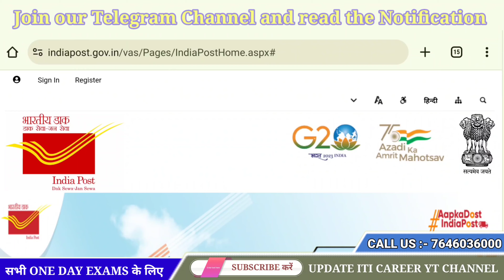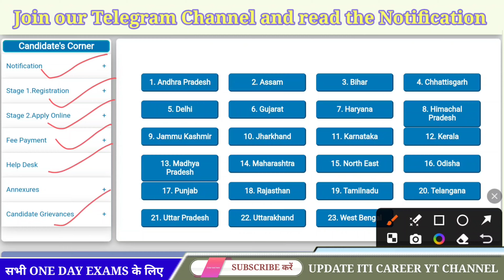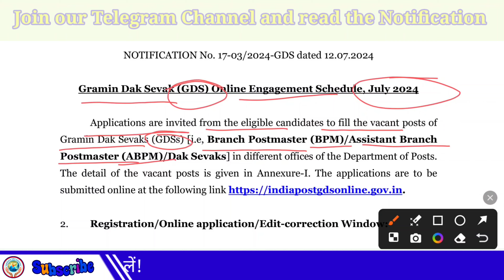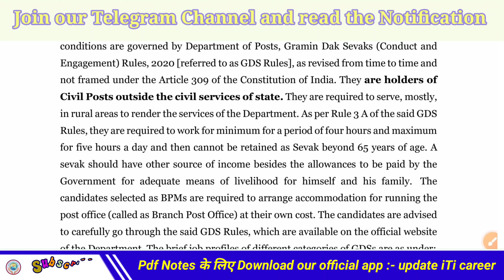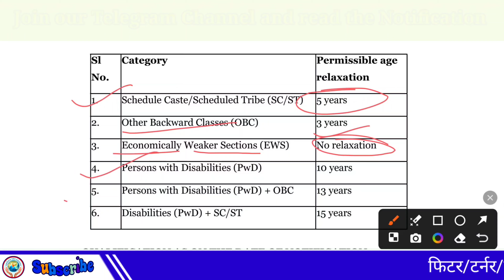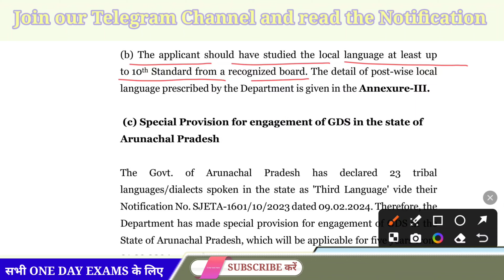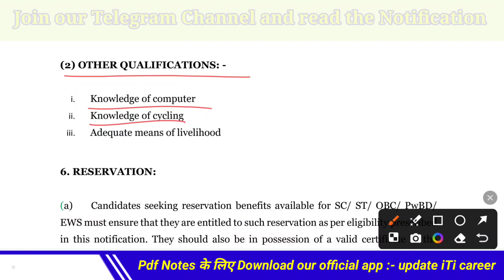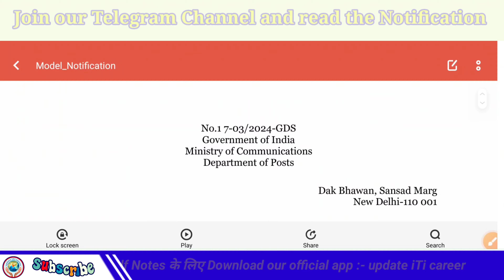India Post GDS Recruitment 2024✅PostOffice GDS Age, Qualification, SelectionProcess🔥Goct.job🏆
India Post GDS Recruitment 2024 | Post Office GDS Age, Qualification, Selection Process | Post Office Recruitment 2024 | GDS Recruitment 2024 | This video provides an in-depth overview of the Post Office GDS Recruitment 2024, including detailed information on job responsibilities and qualifications. Learn about the selection process and what work you will be expected to perform as a Gramin Dak Sevak (GDS). Stay informed and get ready to secure your position with India Post. Don't miss out on this opportunity!

Indian nevy
Tradesman Mate Recruitment
govt.job
indian navy syllabus
indian navy mr new recruitment
Indian navy tradesman mate results
indian navy tradesman result
navy tradesman ka result kab aayega
navy tradesman cutoff marks
locl recruitment 2024

Indian Navy Recruitment 2024 | 10th/12th/ITI/Driver/Diploma/Bsc Vacancy 2024 | Permanent Jobs 2024
Hello,
At this channel we discus job update & information related to ITI,DIPLOMA, BTech. & CTI.  we also provide free online classes for one day and other government exams and also provide pdf related to the topic..